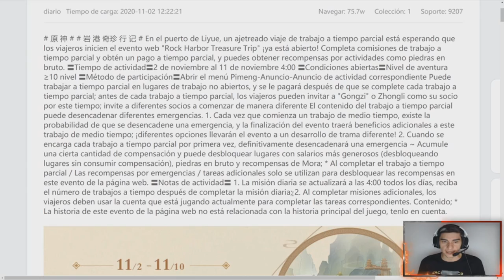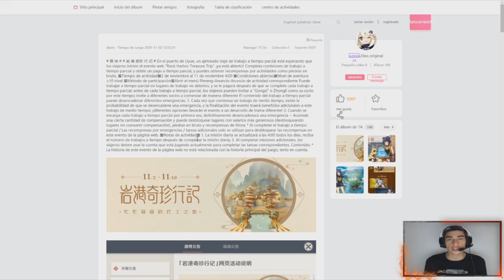PROXIMO EVENTO WEB //// Genshin Impact Español